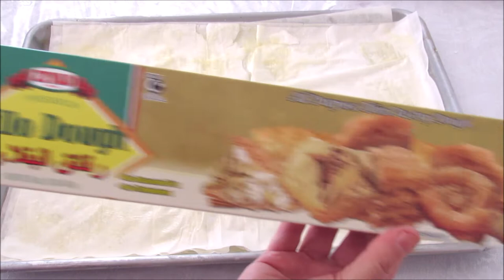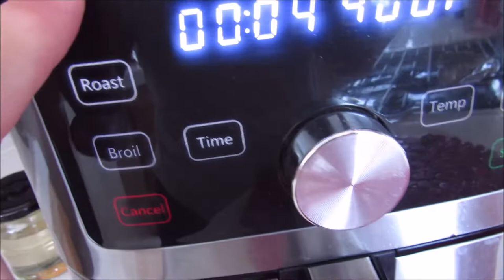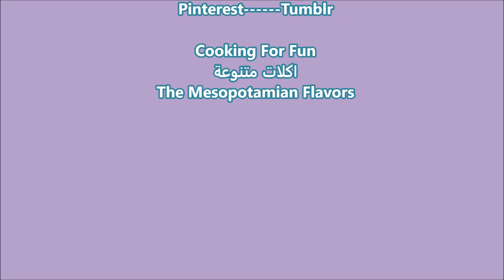لذيذة سريعة مقرمشة بقلاوة الفستق بالقلاية الهوائية بدقائق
٣~٤ طبقات من ورق البقلاوة كل طبقة ممسوحة بالزبدة المذابة
فستق مفروم بقدر ما تريد او أي مكسرات أخرى تفضلها
تلف بإحكام من الجانب الأطول وتمسح النهايات بالزبدة
تقطع الى قطع صغيرة بعرض حوالي ٢~٣ سم
تمسح صينية صغيرة بحيث تدخل القلاية الهوائية بالزبدة وترتب القطع في الصينية وتدهن من فوق بالزبدة الوفيرة.
تسخن القلاية مسبقا الى درجة ٤٠٠ فهرنهايت وتخبز البقلاوة لمدة ٤ دقائق ثم تقلب وتخبز مرة اخرى.
ترش بقطر او شراب بسيط (الرابط أدناه) او بالعسل
تزين بفستق مفروم